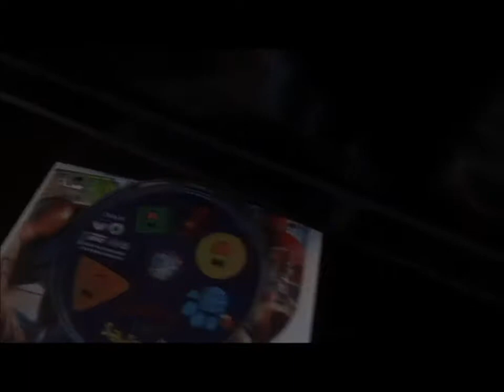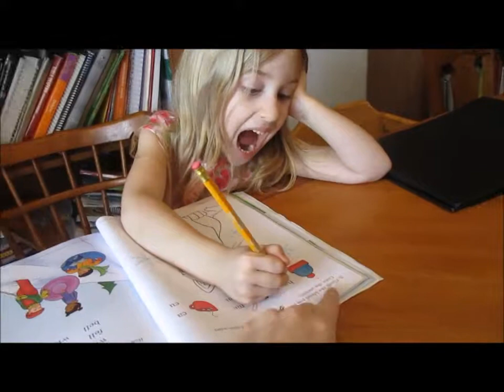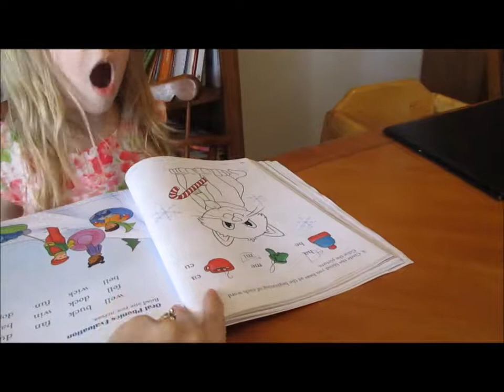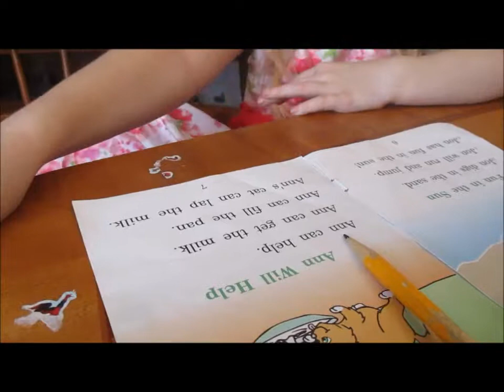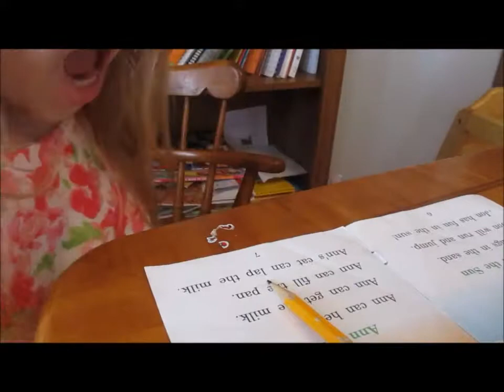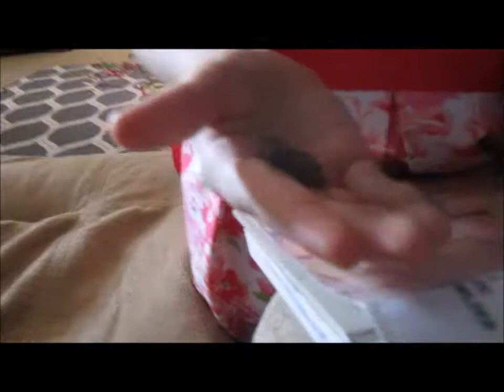Little Kids Help Clean/ DITL Homeschool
Join us as we take the morning to put our house back in order. We run some errands and then do some school work in the afternoon. No two days look alike for us!